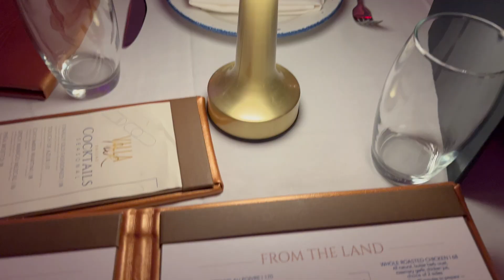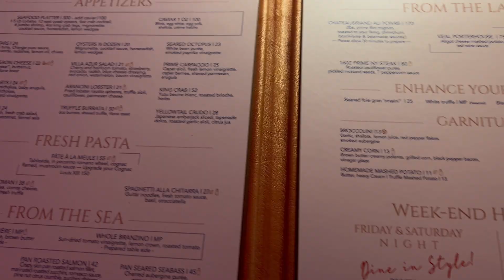BIRTHDAY VLOG 🎂🎁 We had them BIG MAD 😡 | FIRST FINE DINING EXPERIENCE | COWBOYS GAME | Carle Rae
AAAAYYYYEEEEEE wassup NB Gang!! Ya girl is celebrating her 21st birthday 🥳 🎁🎂 THATS MY STORY AND IM STICKING TO IT 🤣🥹 My hubs surprised me with the BEST BIRTHDAY THIS FAR YALL! I can’t thank him enough! I’m truly blessed to have him. I hope you guys enjoy the vlog bc I know I did! BUT DONT FORGET TO SUBSCRIBEEEEE! Ttyl luv ya 💕💕

Hotel: Omni Downtown Dallas

Restaurant: Villa Azur (10/10 HIGHLY RECOMMEND)

Cowboys info: They played the Commanders at Jerry’s World. Tickets purchased via Seatgeek, Section 128

Username: ItsCarleRae

Username: ItsCarleRae